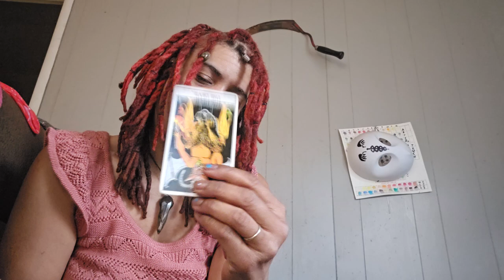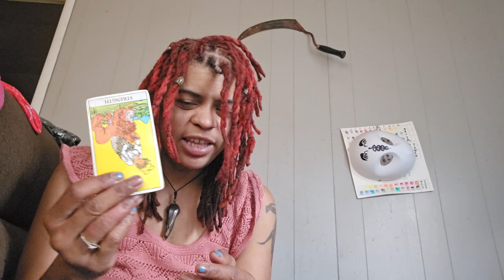Welcome back Libra: rejecting someone for everyone else, leaves you feeling all mad and dumb